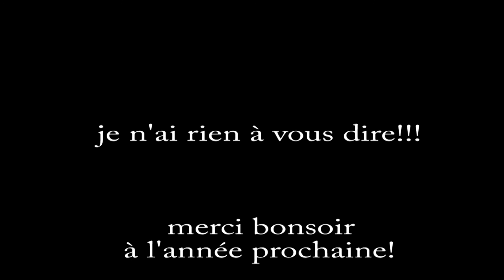Expédition - Rivière Gens de Terre - Section 2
Expédition de canot sur la rivière Gens de Terre du 29 avril au 3 mai 2016.